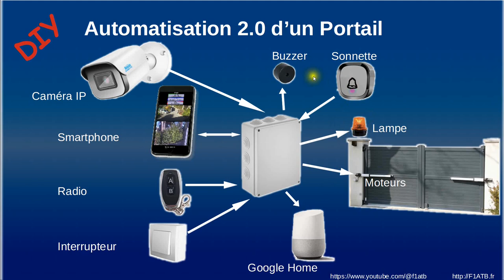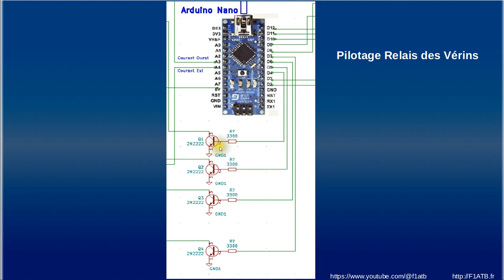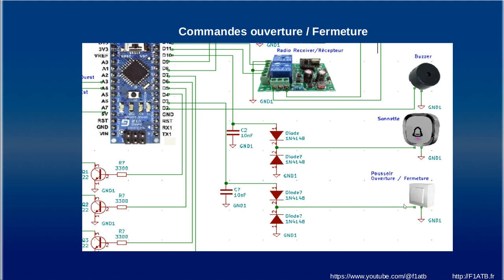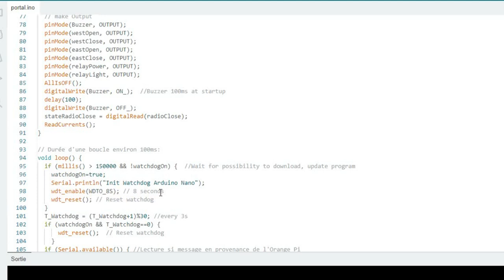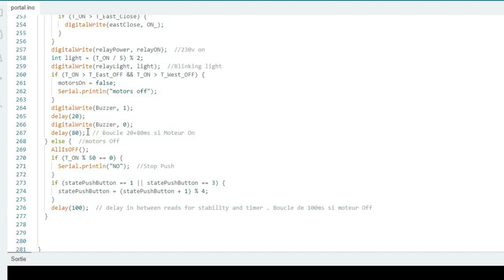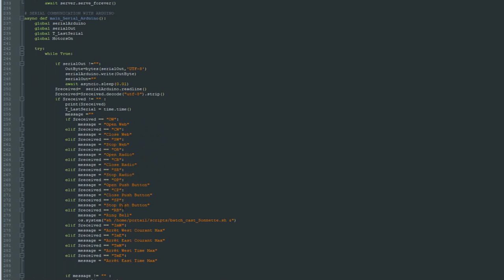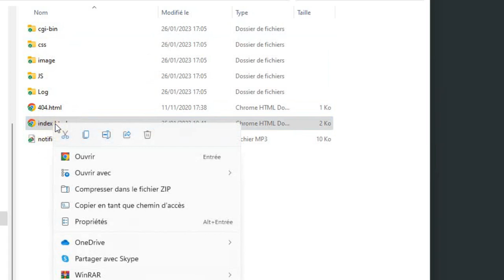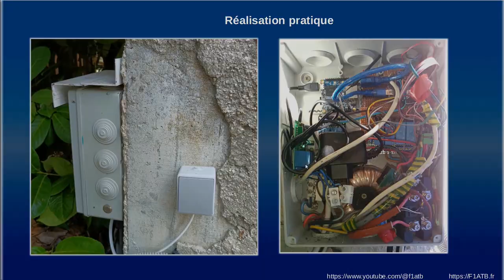Automatisation 2.0 d'un Portail (DIY)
Présentation complète, matériel et logiciel d'une ouverture de portail qui se pilote avec des radios, mais aussi depuis votre Smartphone.
Des caméras IP qui pointent vers le portail sont extraites des photos que l'on retrouve sur le Smarphone ou un PC grâce à un serveur web intégré.
Une pression sur la sonnette localisée près du portail, déclenche l'envoi de messages sur les Google Home de la maison ainsi qu'un mail avec les photos extraites des caméras.
Buzzer et lampe clignotante préviennent de mouvement des vantaux.
Une journalisation des évènements permet de retrouver sur plusieurs jours les différents évènements.
vous trouverez les détails de câblage, le code source et des liens pour acheter les composants.